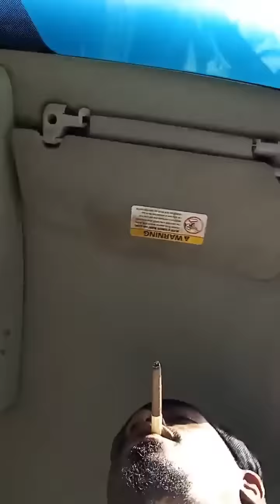Tulsa Sheriff Shut Down And Put In His Place Trying to Justify The Stop